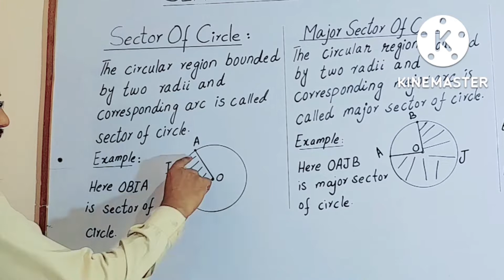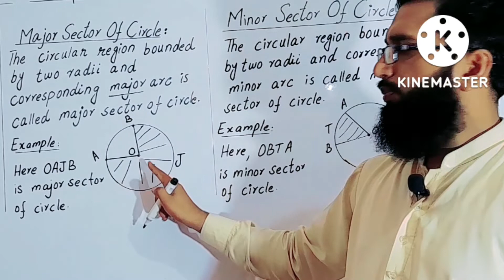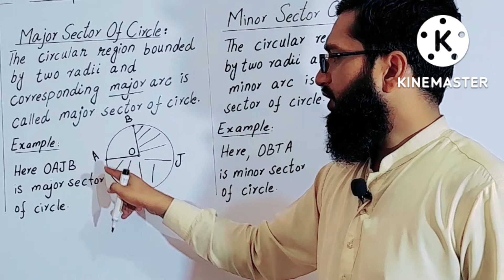D9(4) || Definitions || Chapter # 09 || Class 10 || Math........... In Urdu & Hindi